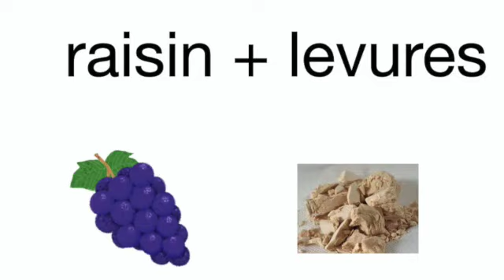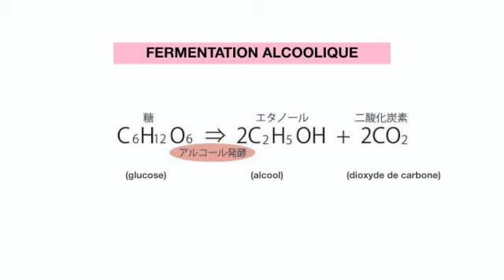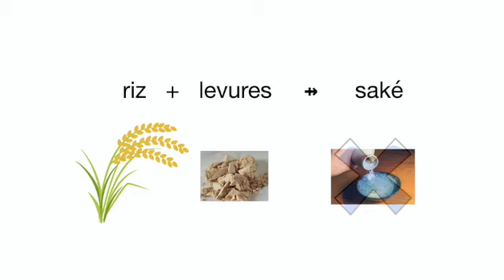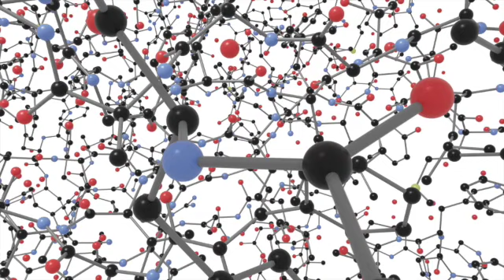L'alchimie : le vin vs le saké | sake episode | 日本酒の原料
Vous pouvez facilement imaginer que l’ingrédient majeur du saké est le riz.
D’autres éléments sont-ils nécessaire pour élaborer le saké?
Cet épisode parle de la magie de la chimie sur le raisin et le riz.

CHAPITRE
Introduction : 00:00​​
Vin et sa fermentation 00:54
Saké et sa fermentation 02:31

Inscrivez-vous si la cuisine japonaise et le saké vous intéressent!

Remerciement à Emmanuel Plasseraud qui a pris le temps pour la correction de mon français.

Couteaux japonais que j'utilise :
KAI, gamme Wasabi Black